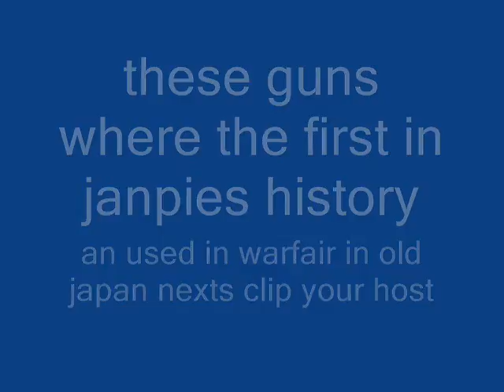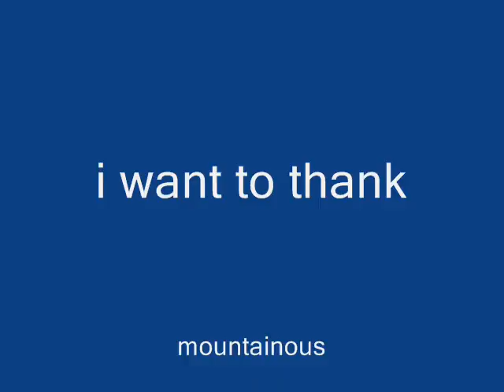TENGASSHIMA OR THE MUSTKET NINJA FACT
TENGASSHIMA OR THE MUSTKET NINJA FACT LOOKING BACK TO PASS YOU FIND REAL HARD FACT ABOUT DEPHILMENT OF SHINOBI  FIRST GUN THIS TRUTH OF NIINJA USE GUN IN 1543 THE 15 CENRTEY